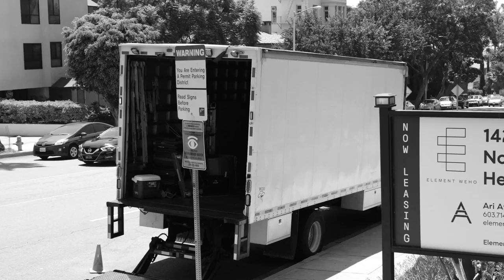The Big Surprise!!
One day after we get back from our honeymoon, Jeff tells me that he has a surprise for me. He sticks me in the car and puts a blindfold on me..this was his surprise!